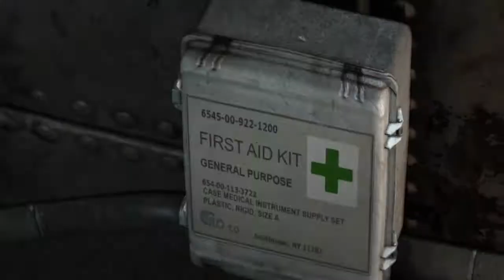Tomb Raider - Part 10 - Blowing Up Bad Guys for Alina Nibbi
The best nibbi in the world